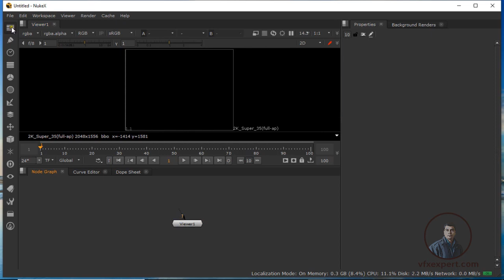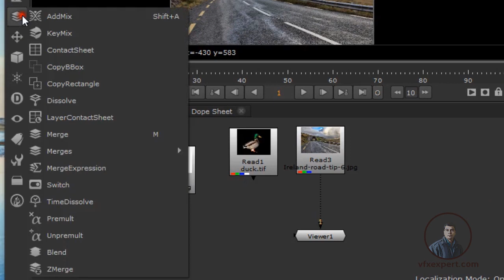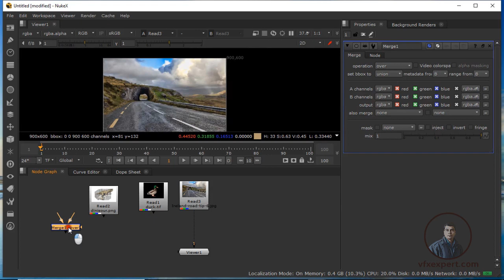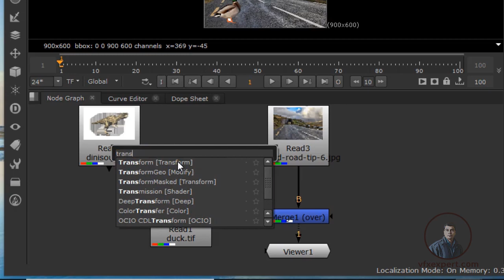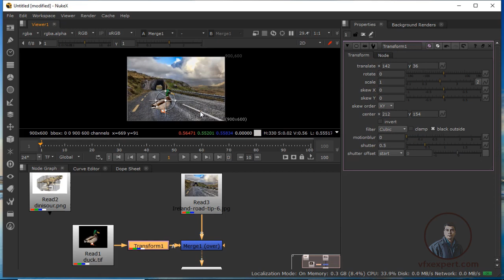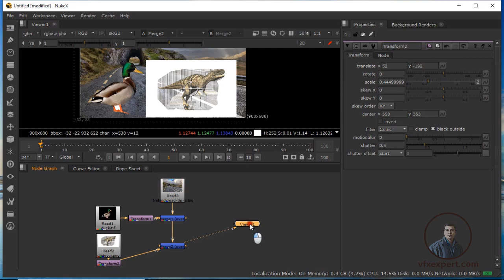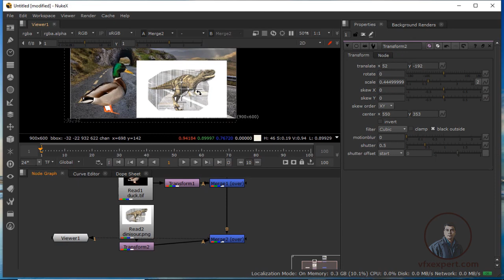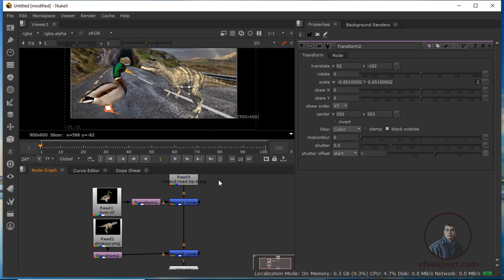Nuke Fundamental[EPS 02]Basic compositing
In this class we will learn basic compositing in nuke.And how to add different nodes in node graph,how to use tiff and png images for  compositing.